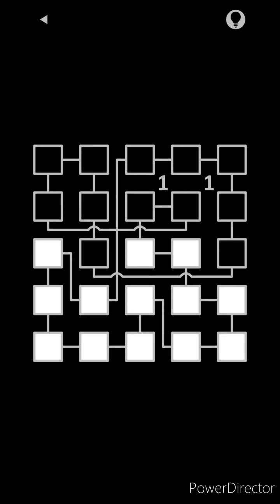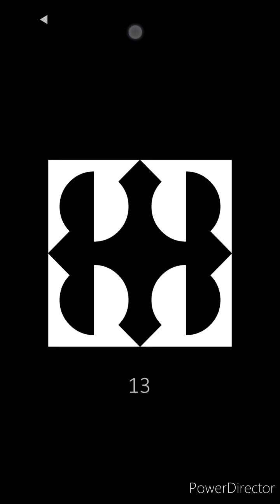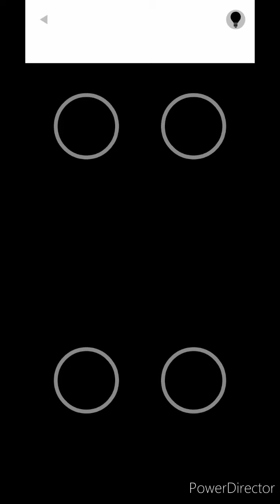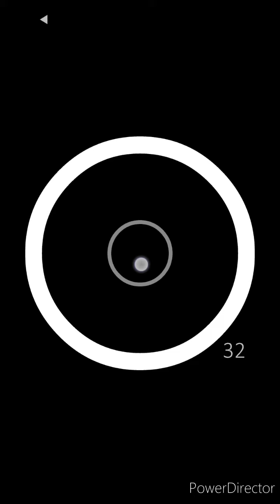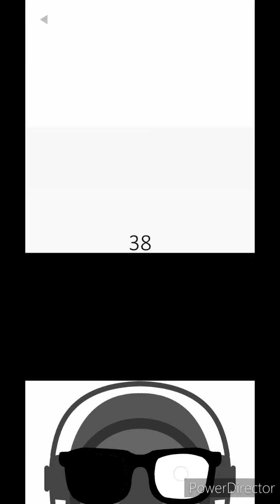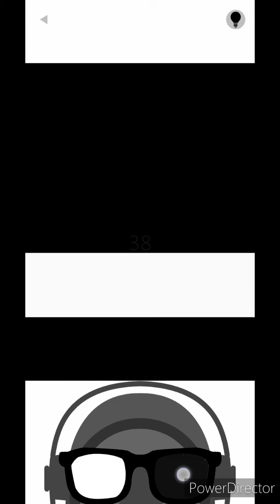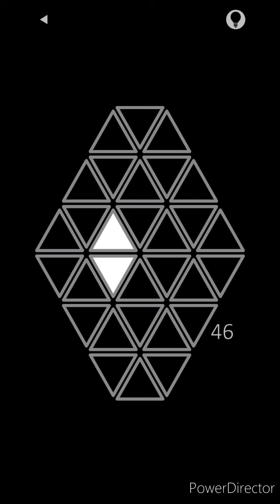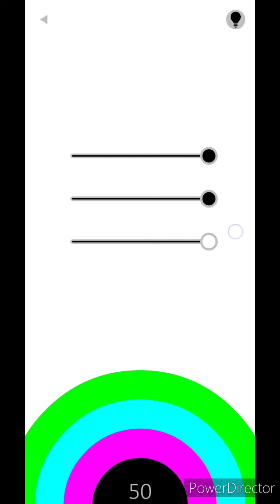Black 1-50 all levels solution | By Bart Bonte